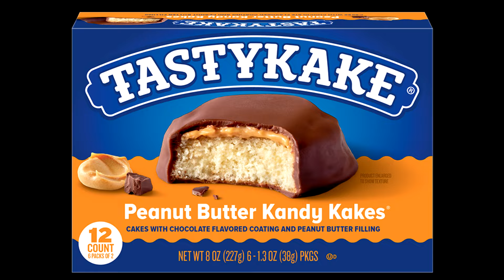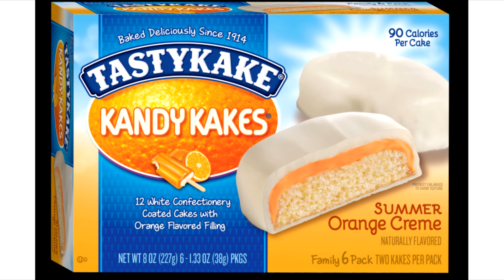Peanut Butter Tandy Kake - Kandy Kake copycat recipe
I had no idea when I made this that it was a copycat recipe!  This is a fairly plain recipe that makes a very large cake that can easily feed a crowd.

4 large eggs, room temperature
2 cups sugar
1 cup 2% milk
1 teaspoon vanilla extract
2 cups all-purpose flour
1 teaspoon baking powder
1/4 teaspoon salt
1-3/4 cups creamy peanut butter
5 milk chocolate candy bars (1.55 ounces each), chopped Or 7.75 oz of chocolate chips
2 tablespoons butter

Preheat oven to 350°. In a large bowl, beat eggs and sugar until thick and lemon-colored. Beat in milk and vanilla. In another bowl, combine flour, baking powder and salt; gradually add to egg mixture and mix well.
Spread into a greased 15x10x1-in. baking pan. Bake 20-25 minutes or until lightly browned. Cool 15 minutes or so.   Spread peanut butter over top; cool completely.
In a double boiler or metal bowl over simmering water or in the microwave, melt chocolate and butter; stir until smooth. Gently spread over peanut butter. Refrigerate 30 minutes or until firm.

My name is Tammy and I live in Northern Ontario Canada.  I am a retired municipal employee that loves to post videos on YouTube for a hobby.